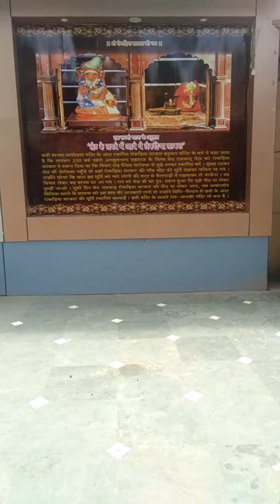Jai Rokadia Sarkar